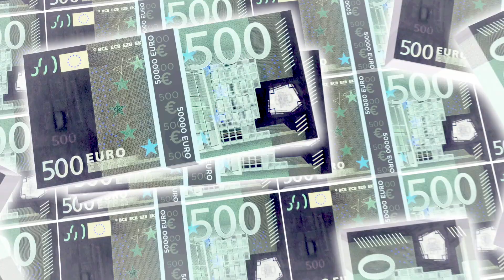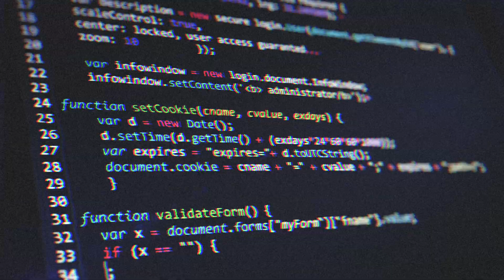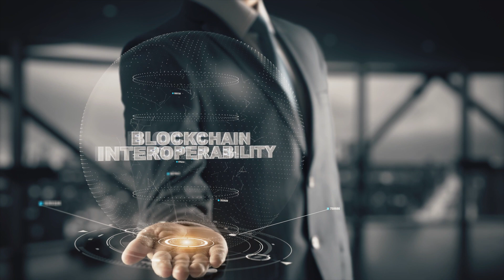Comment investir dans le minage de Bitcoin avec Guillaume Goualard ?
Voici notre nouvel épisode du podcast NFT Business : "Comment investir dans le minage de Bitcoin avec Guillaume Goualard ?"

Guillaume Goualard, cofondateur et CEO de Grand Angle Crypto et Clean Sat Mining, est notre invité de la semaine. Clean Sat Mining, la première entreprise à offrir des conteneurs miniers Bitcoin tokenisés, alimentés exclusivement par des sources d'énergie renouvelable. Les investisseurs peuvent participer à l'industrie minière du Bitcoin grâce à la tokenisation et toucher des rendements sur leur investissement. Le projet est soutenu par des personnalités de l'écosystème Web3 telles que Sébastien Gouspillou, les frères Jacobson, et Richard Détente. Le minage de Bitcoin nécessite des équipements spécialisés appelés ASICs, de l'électricité à faible coût et une connexion Internet fiable. Le minage de Bitcoin avec de l'énergie renouvelable réduit l'impact environnemental de l'industrie de la cryptographie et peut aider à rendre l'industrie plus durable et accessible pour tous.

Ne loupez pas cet épisode fascinant du podcast NFT Business ! 🎧

Cela nous aide à continuer à vous proposer du contenu de qualité ✨
C’est très stimulant de se sentir soutenu par vous !

Podcast présenté par :
👩 𝗖𝗹𝗮𝘂𝗱𝗶𝗮 𝗟𝗼𝗺𝗺𝗮
👉 Consultante WEB3 - Formatrice - Keynote Speaker
👉 Certifiée Consultante Blockchain par Alyra Blockchain School

👨 𝗕𝗲𝗻𝗷𝗮𝗺𝗶𝗻 𝗕𝗼𝘂𝘁𝗶𝗻-𝗦𝗽𝗮𝗿𝗸
👉 Artiste - Formateur Web3
👉 Consultant en Finance Décentralisée - Keynote Speaker
👉 Certifié DeFi chez Alyra Blockchain School

💻 𝗙𝗢𝗥𝗠𝗔𝗧𝗜𝗢𝗡𝗦 :
Pour toutes demandes de formations, séances d’acculturation en entreprises, keynotes ou organisation de tables rondes en entreprise sur les sujets : NFT, Blockchain, Metaverse, Wallet, Finance Décentralisée, IA :

Pour toutes les demandes pour les partenariats, contactez Claudia

📀 Pour voir les peintures et les NFT de Benjamin

🔗 𝗟𝗜𝗘𝗡 𝗗𝗘 𝗟𝗔 𝗩𝗜𝗗𝗘́𝗢Comment investir dans le minage de Bitcoin avec Guillaume Goualard ?  :

🕑 𝗧𝗜𝗠𝗘𝗖𝗢𝗗𝗘𝗦 :
00:00 Teaser
00:35 Introduction
2:35 Est-ce que je peux devenir mineur(-euse) de bitcoin ?
13:02 Est-ce que la reconnaissance légale (du token) est la même dans tous les pays ?
16:26 Est-ce possible de mettre une DCA en place ?
26:25 Quel est le mieux entre investir mes 10k sur Clean Sat Mining ou directement dans le Bitcoin ?
30:11 Est-ce que ça m’apporte du rendement ?
36:50 Une explication sur les emprunts de tokens via les protocoles
44:46 Les piliers de la Defi
51:29 Est-ce que la conscience citoyenne serait le contrepouvoir ?
57:48 Vers un monde avec différentes monnaies
1:03:40 L'impact positif du minage
1:10:06 Le Bitcoin : l'or numérique ?